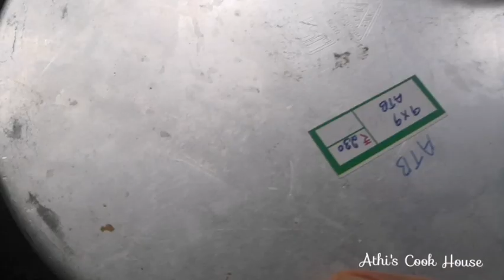No Oven Cake|| Oreo Birthday Cake||Easy Homemade Cake||Cake Without Oven & Baking Tools||Cake Recipe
Hai friends today i'm here with yet another yummY and easy to make recipe.Birthday cake made with biscuts.Hoping this video will be helpful to you .Do try this easy cake recipe without oven at your home and surprise your dear ones.Do let me know your baking experience through comments or connect me  through: